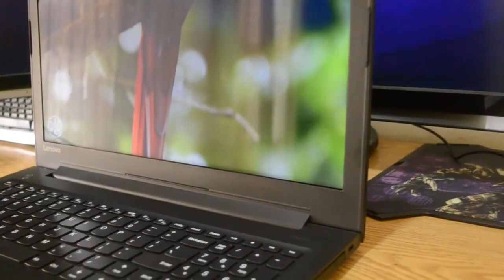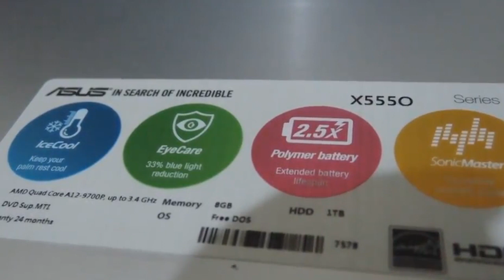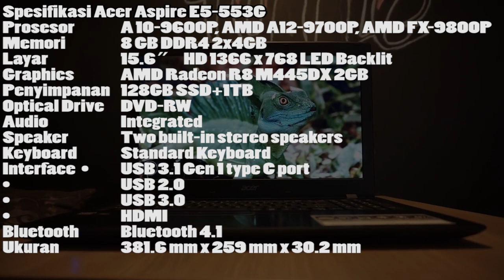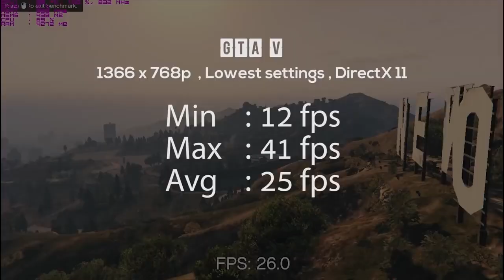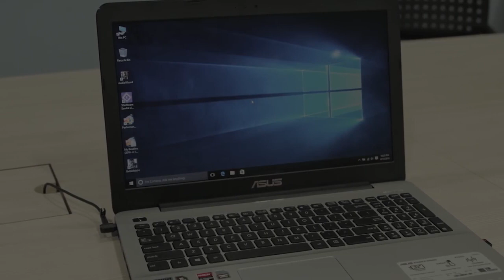3 LAPTOP GAMING AMD MURAH 2017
laptop gaming 6 - 8 jt an
kali ini saya mencoba merecommendasikan laptop gaming murah dari amd,murah tapi gak begitu murahan kita buktikan saja performance nya,simak video nya untuk info lebih lanjut nya.

follow untuk lebih akrab lagi

laptop gaming,
laptop gaming murah,
laptop asus,
laptop murah,
laptop hp,
laptop lenovo,
laptop acer,
laptop rog,
laptop asus rog,
laptop